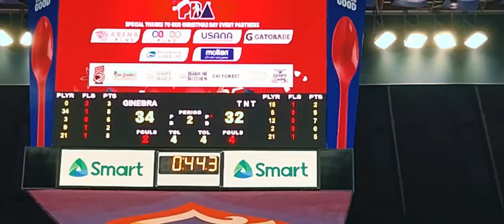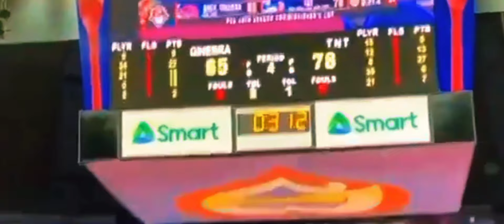BRGY. GINEBRA VS. TNT PBA DEC. 25 SMART ARANETA COLISEUM